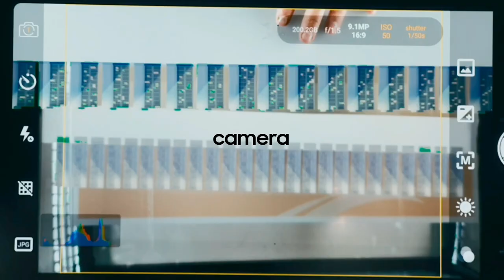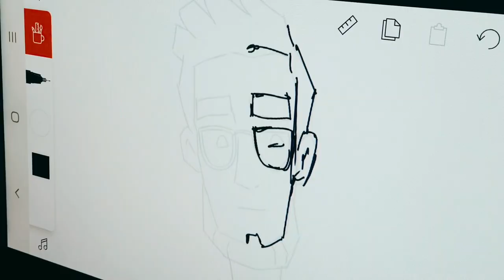Case Animated Short Film Galaxy Note 10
Desde los bocetos a los 1.800 planos ilustrados que se crearon con el S Pen, solo el GalaxyNote10 podía reemplazar todos los dispositivos normalmente usados para llevar a cabo el primer cortometraje animado ¡hecho 100% con el Powerphone!